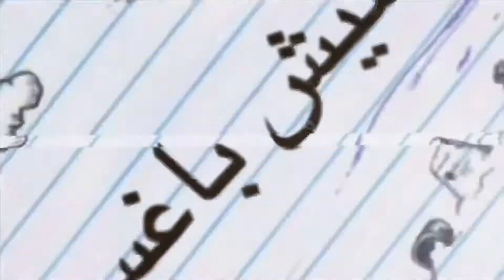از دیدگاه خدا چه کسی نیکو شمرده می شود؟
عنوان: از دیدگاه خدا چه کسی نیکو شمرده می شود؟

زمان: ۵۲ : ۰۳ دقیقه